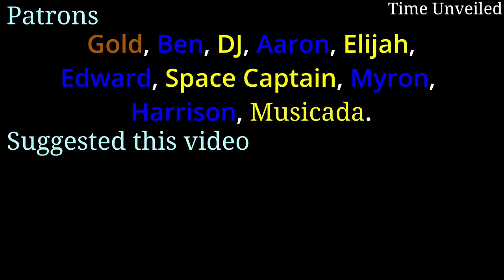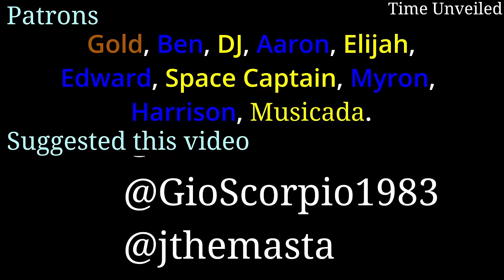Che Guevara in English AI Reconstruction - Message to the Tricontinental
This is a remake of a speech by  Che Guevara 6 months before the CIA got him. it is known as 'Message to the Tricontinental'.

It has been recreated using transcripts from that event using AI tools.

For those keep asking what tools I used to make this video here are some links. Hope this helps.